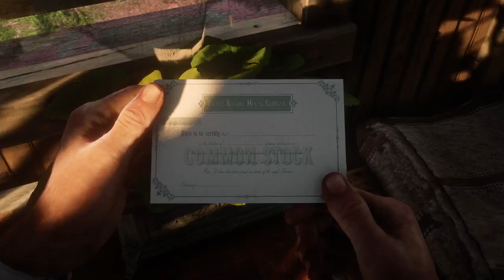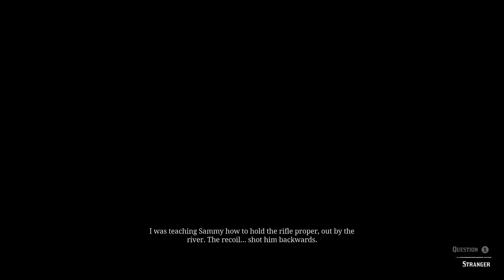[Darkbark] Darkbark - Red Dead Redemption 2 - Part 12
Streamed - 18/12/2020